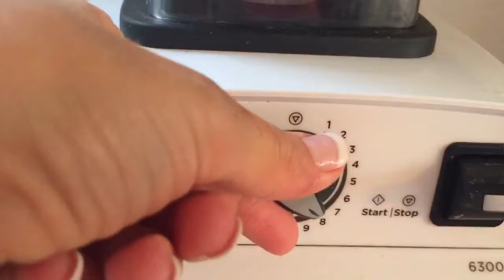Creamy Green Dressing